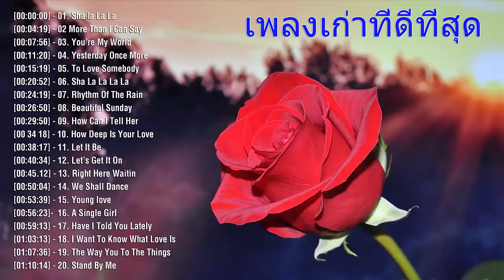เพลงยอดนิยมจากสมัยโบราณเพลงสากลฟัง 1 ชั่วโมง - เพลงสากลที่ดีที่สุด